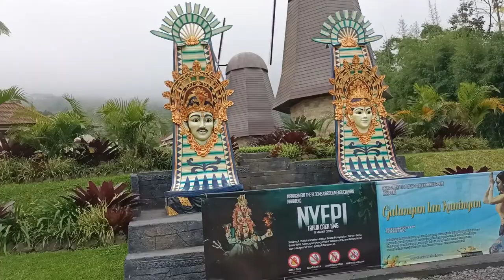The Blooms Garden Bedugul Bali